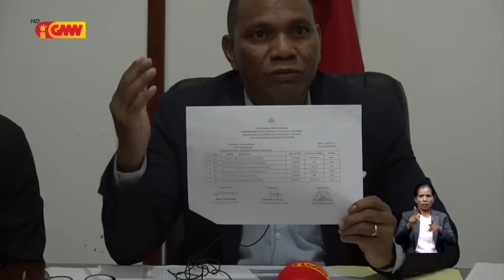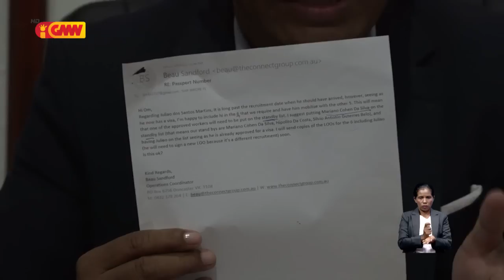Filomeno Soares: Kompañia "Connect Group" rasik mak troka Traballador Mariano Cohen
Diretor DNEE SEFOPE Filomeno Soares Kompañia Connecr Group rasik mak troka Traballador Mariano Cohen da Silva